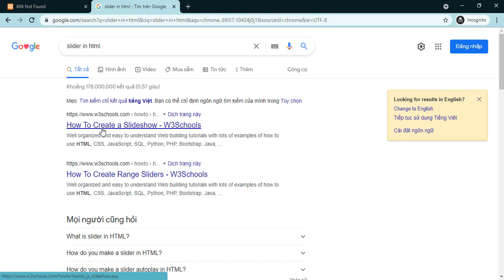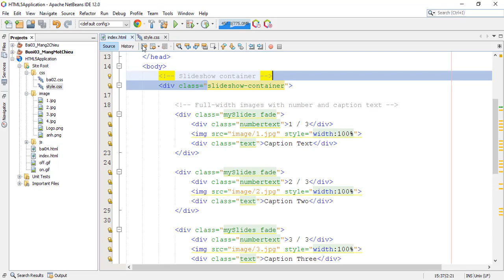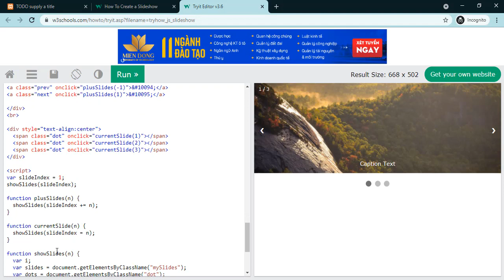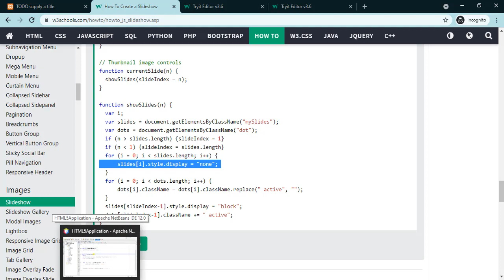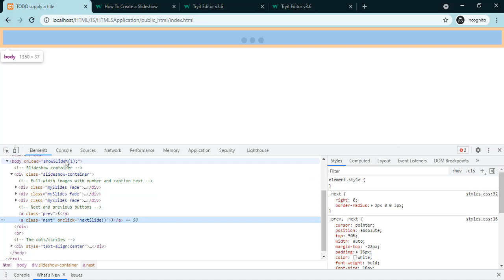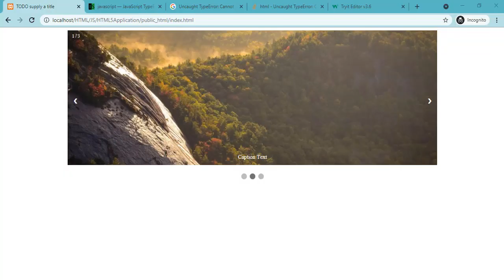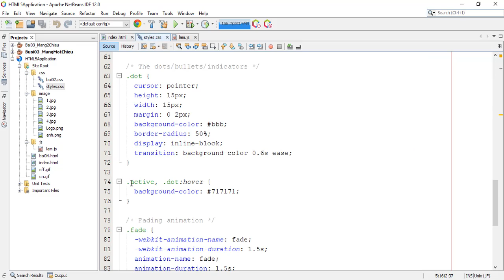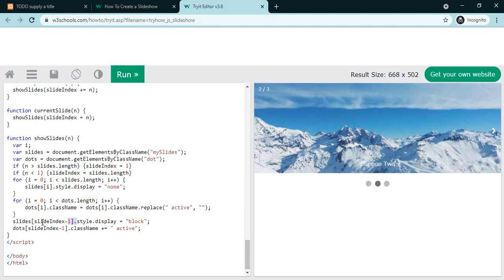Sửa bài tập Slider đơn giản bằng Javascript